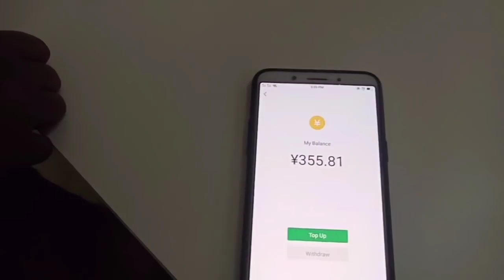又有人请非洲文员吃免费早餐，国内网友发红包，文员一脸高兴【带你一起看非洲】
又有人请非洲工厂文员吃免费早餐，她准备下载微信加国内网友